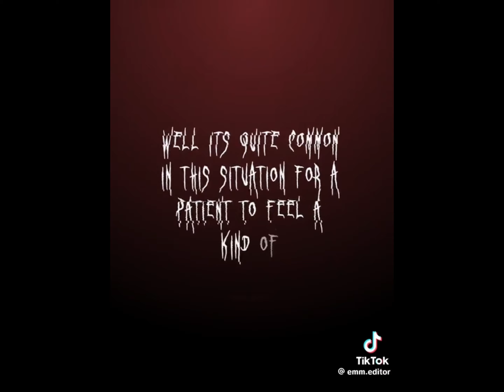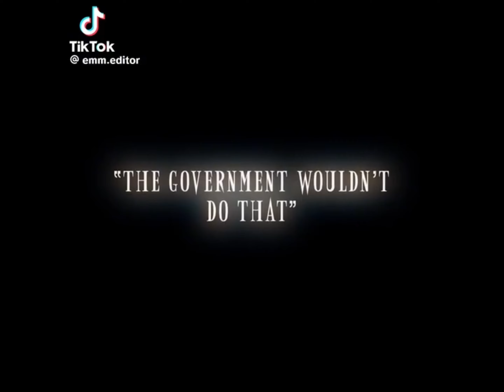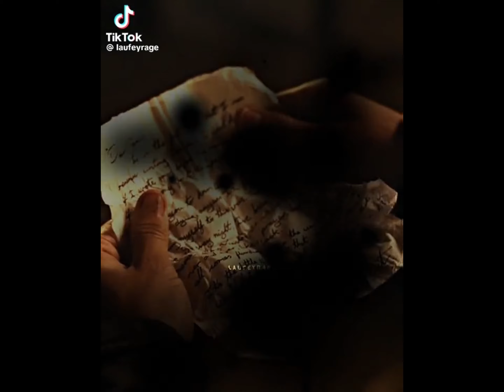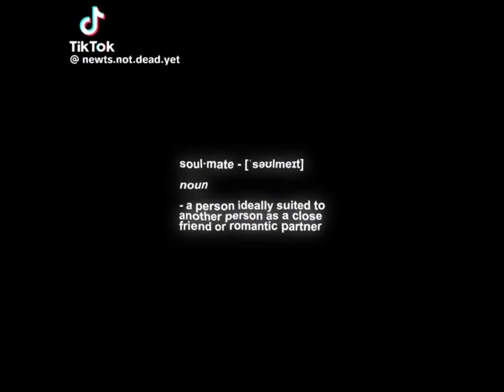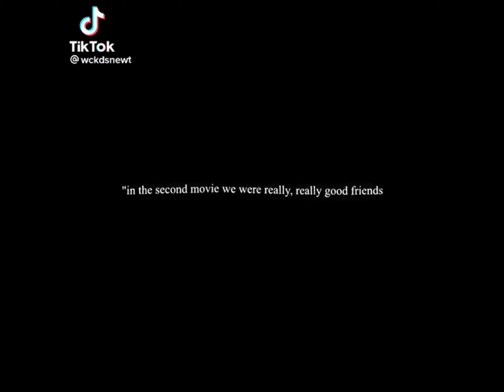29 minutes of maze runner edits